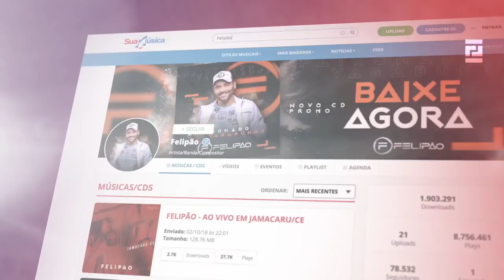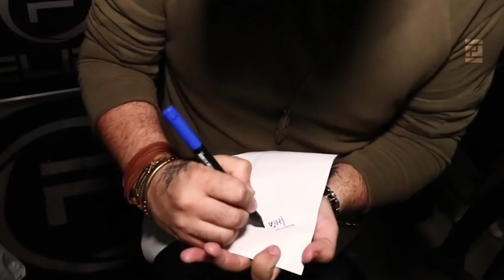Vídeo Release - Felipão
Um cara de sorte e abençoado! A frase de uma das músicas mais famosas do repertório de Felipão resume um pouco da nova fase do cantor: um ano após o anúncio do retorno ao forró, ele se consagra como um dos maiores nomes do gênero no Brasil, arrastando multidões por onde passa.

O primeiro ano de carreira solo do Felipão também mostrou a versatilidade do cantor em protagonizar videoclipes, desde a sua performance na megaprodução do DVD “Olha Eu de Volta", nas participações com o Canal FitDance e no intenso lançamento de videoclipes. Em 2019, o cantor chega embalado pelo novo DVD "Felipão - Na Minha Praia" com hits inéditos, participações especiais e muitos projetos novos.